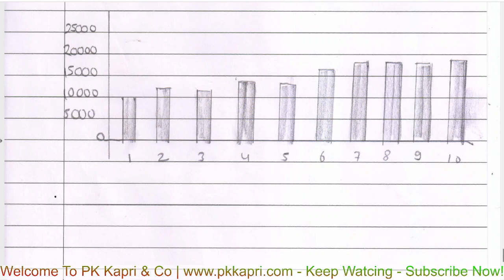Nios Handwritten Solved Assignment Scanned Copy Mathematics 211 for 10 Class in Hindi Online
Nios Handwritten Solved Assignment Scanned Copy Mathematics 211 for 10 Class in Hindi Online Latest for April/October. Best Latest NIOS TMA Solution Secondary Reference Materials -  Nios Tutor Marked Assignments Answer 2022.
For Current Year Nios Solved Assignment (TMA) Tutor Marked Assignments - To Download in Pdf Format